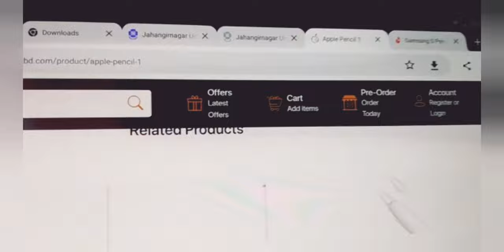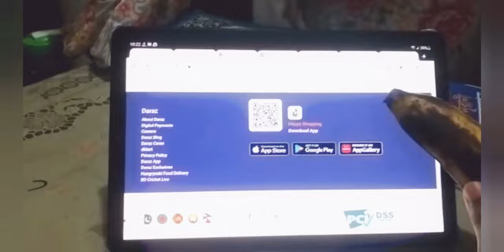Apple pen vs banana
Apple pen vs banana , apple pen
Welcome back .
all music in this is halal which is taker from a islamic tv
ApplePen